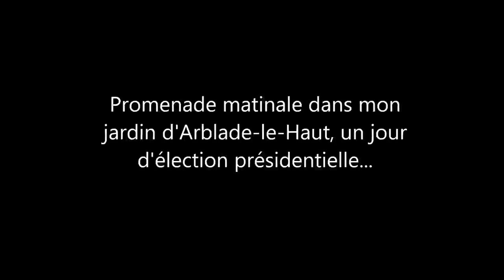170507 Jardin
Notre jardin d'Arblade-le-haut, un matin d'élection présidentielle.